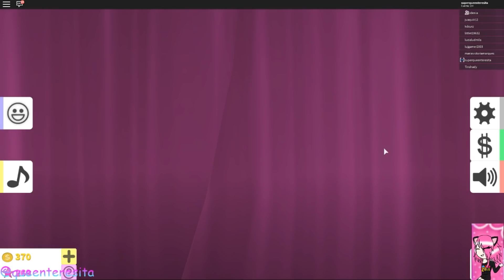IDENIA ELIGE MI LOOK Y YO EL SUYO // FASHION FAMOUS // ROBLOX